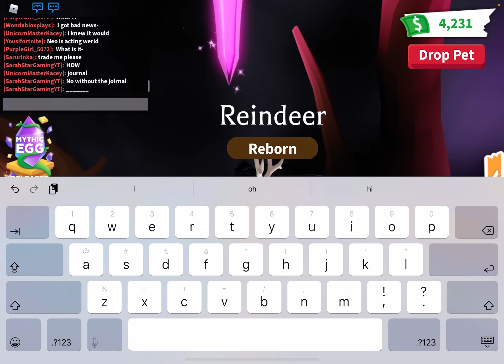poorly edited making neon reindeer in adopt me 🥺✨